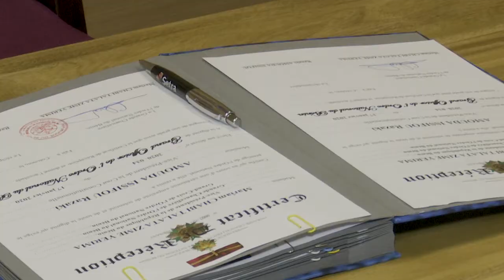Cour constitutionnelle : des sages reçus dans l'ordre national du mérite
Cinq des sept sages de la cour constitutionnelle ont été admis ou promus dans l'ordre national du Bénin, la plus haute distinction honorifique du pays. Des honneurs aux airs d'audience foraine, car ce n'est pas à la grande chancellerie mais au siège de la cour constitutionnelle sise à Ganhi à Cotonou, que s'est tenue cette cérémonie. Les raisons de cette reconnaissance de la république et le film de l’évènement avec Nicanor Covi et Jules Akueikou.